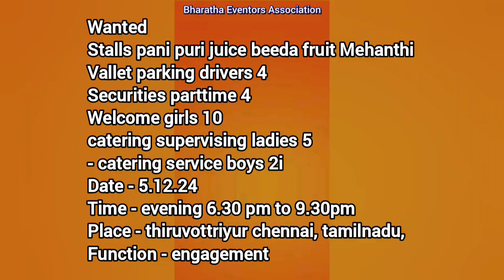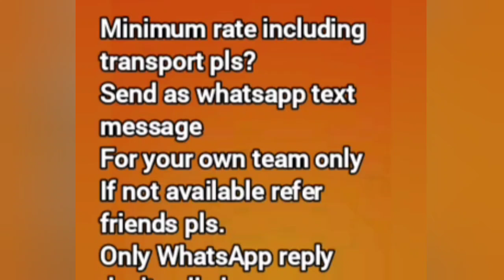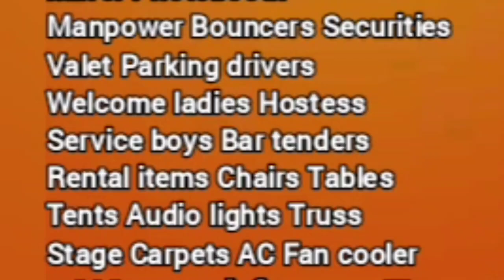Stalls pani puri beeda fruits juuce Mehanthi wanted - Bharatha Eventors association +91 7200323456